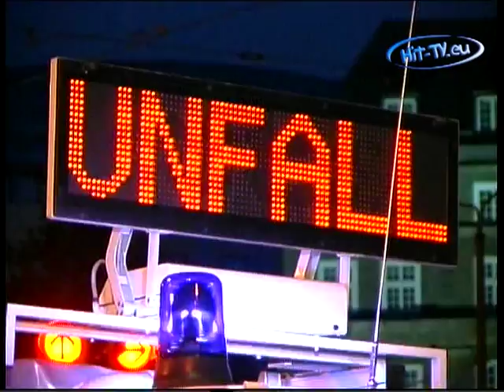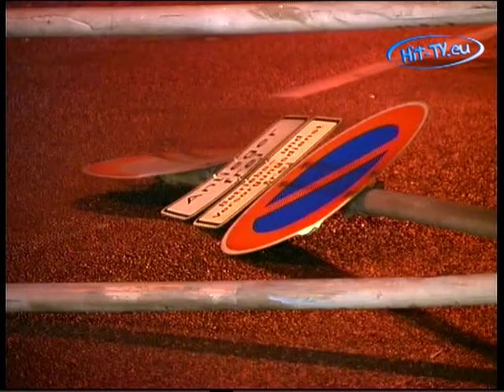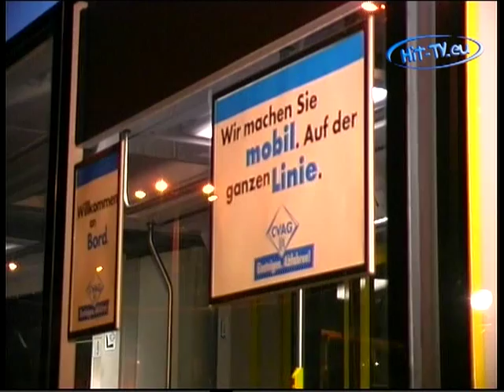Unfall Straßenbahn PKW in Chemnitz 07.08.2001 - No Comment